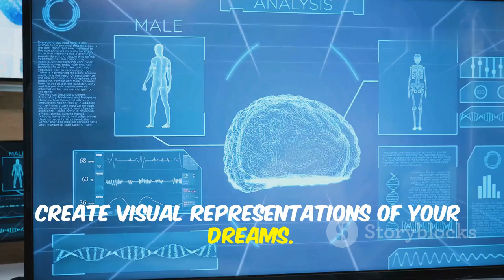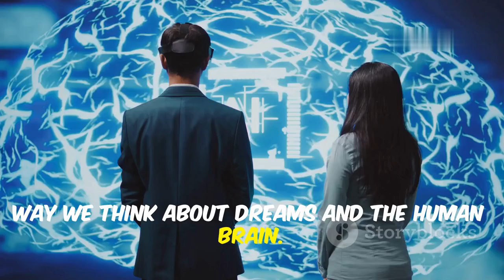Mind-Blowing! Watch Your Dreams with Japan's New MRI Tech!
Discover the groundbreaking advancements from Kyoto University as researchers unveil an advanced MRI machine capable of recording and reconstructing dreams! This revolutionary technology leverages brain wave analysis and cutting-edge algorithms to decode dream imagery, offering a new window into the human subconscious. Explore the potential applications of this innovation, including its promise in aiding psychological understanding and providing new treatments for mental health conditions like PTSD. Join us as we delve into the future of dream analysis and mental health treatment!

OUTLINE:

00:00:00 Mind-Blowing! Watch Your Dreams with Japan's New MRI Tech!